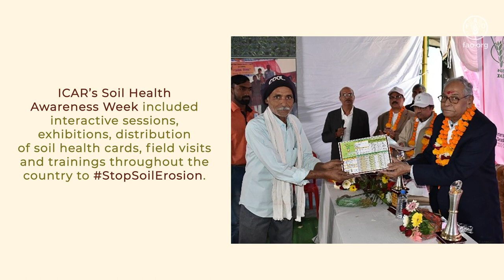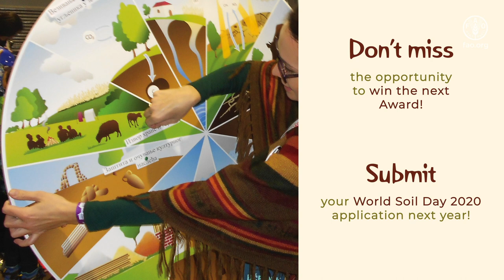King Bhumibol World Soil Day Award – Edition 2020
In recognition of the efforts made by individuals/institutions in organizing World Soil Day celebrations around the world, the Kingdom of Thailand has sponsored the King Bhumibol World Soil Day Award. The winner of this third edition is ICAR,  Indian Council of Agricultural Research.